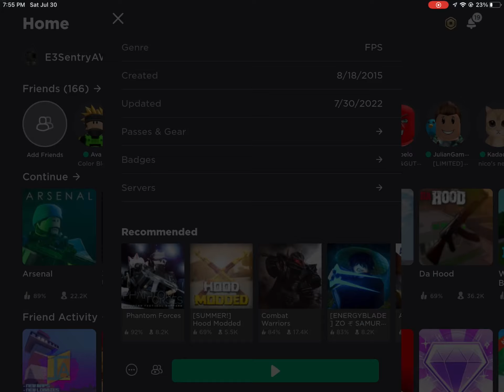Roblox Moment.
ITS MY OWN VIP SERVER WHY DONT I HAVE ACCESS